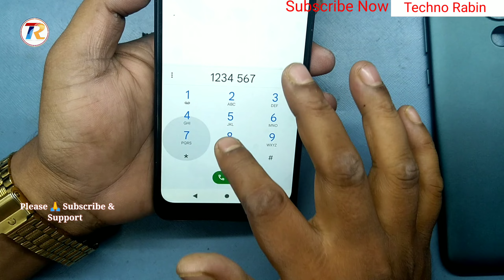Nokia C30 Original Display Change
nokia c30
nokia
nokia c30 unboxing
nokia c30 review
nokia c30 display
how to change screen timeout in nokia c30
nokia c30 display change
nokia c3 display change
nokia c30 original display
c30 nokia
how to change alarm sound in nokia c30
nokia c30 camera test
nokia c30 original display change full video
nokia android
how to change date and time in nokia 230
how to change date and time in nokia c30
nokia 6130
how to change date and time in nokia 6.1